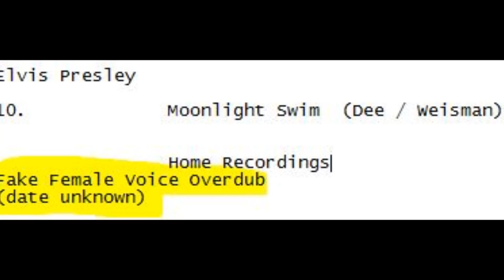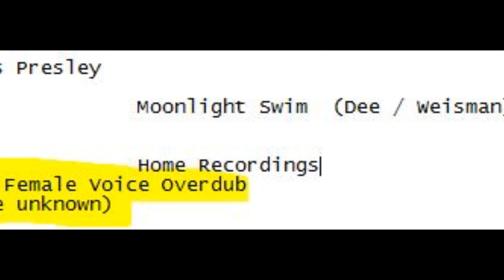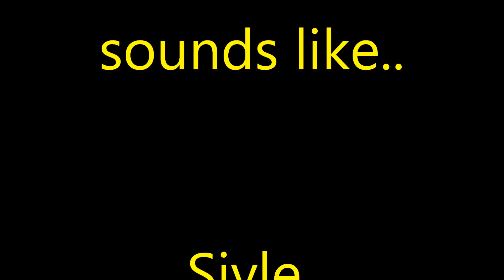moonlight swim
SIVLE NORA? BUSTED---   THE KING AND KELLI? BUSTED---
Allowence is made  for limited use of  works in their own writings, or copy the work to a limited extent, for purposes that include commentary, criticism, education, research, and news reporting.